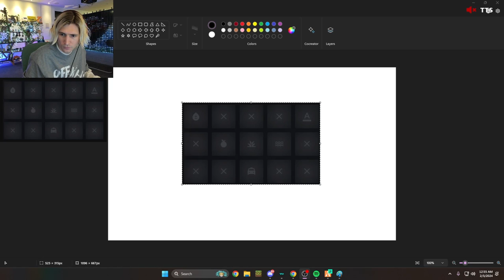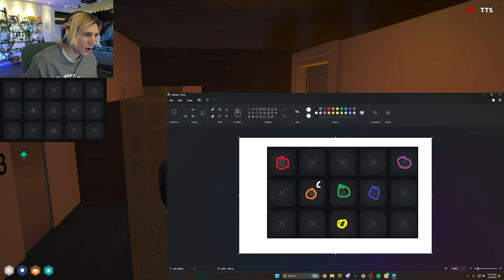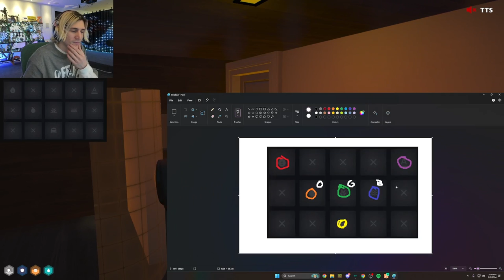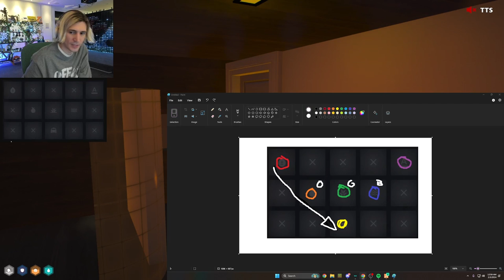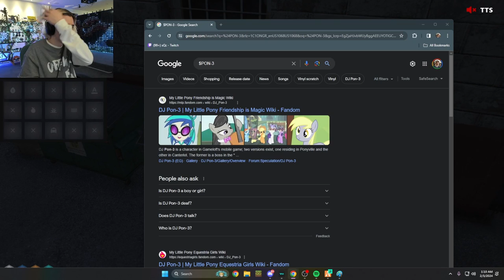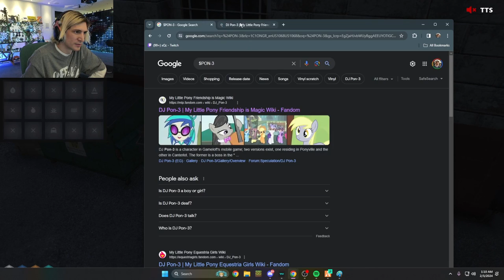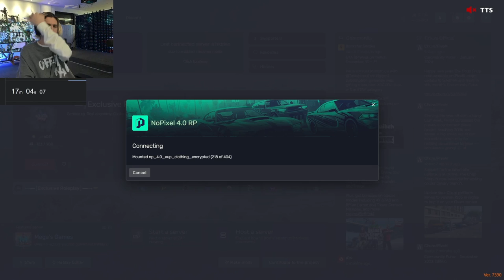WHO LET THİS MAN COOK!? - XQC ( JEAN PAUL ) #1 | NoPixel 4.0 GTA RP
Welcome to the hottest GTA RP moments! Dive into the action with NoPixel 4.0 - you won't want to miss this!

xqc,
xqc vs jynxzi,
xqc reacts,
xqc clips,
xqc meatcanyon,
xqc gta rp,
xqc jynxzi,
xqc overwatch,
xqc gaming,
xqc nopixel,
xqc becoming uncanny,
xqc and jynxzi,
xqc adept,
xqc among us,
xqc ai,
xqc and ginger,
xqc animation,
xqc andrew tate,
xqc apple vision pro,
xqc amouranth,
xqc and ginger ale,
adept xqc,
andrew tate xqc,
august 12 2036 ai sponge xqc,
adin ross xqc,
amouranth xqc,
ai xqc,
among us xqc,
adept xqc drama,
ali g xqc,
adept vs xqc,
xqc becomes uncanny meme,
xqc bets 100k,
xqc becoming sad meme,
xqc banana stream sniper,
xqc bets on 21 savage,
xqc banana,
xqc best moments,
xqc birthday,
xqc biggest win gamba,
best of xqc,
buddha xqc,
before your eyes xqc,
book book book xqc,
big whale xqc,
breaking kitchen xqc,
backpack battles xqc,
blackjack xqc,
becoming uncanny xqc,
boondocks xqc,
xqc cheeto,
xqc chess,
xqc csgo,
xqc csgo clip,
xqc can i get a dollar,
xqc cs2,
xqc chat chat chat,
xqc clapping fast,
xqc corecore,
cheeto xqc,
clips that made xqc famous,
cs2 xqc,
chat chat chat xqc,
csgo xqc,
chess xqc,
charity match xqc,
cities skylines xqc,
corecore xqc,
csgo case opening xqc,
xqc drama,
xqc dad,
xqc dream,
xqc divorce,
xqc debate,
xqc destiny,
xqc dr k,
xqc does the worm,
xqc daily dose of internet,
xqc dragon lore,
destiny xqc,
dr k xqc,
dream xqc,
daily dose of xqc,
duke dennis xqc,
drake xqc,
dr disrespect xqc,
devour xqc,
don't scream xqc,
daily dose of internet xqc,
xqc elden ring,
xqc ethan klein,
xqc ethan,
xqc ethan debate,
xqc ex,
xqc erp,
xqc ex girlfriend,
xqc english,
xqc edit,
xqc elden ring rage,
ethan klein xqc,
ethan xqc,
elden ring xqc,
extraemily xqc,
efap xqc,
emiru xqc,
el goblino xqc,
escape from tarkov xqc,
exit 8 xqc,
emogpt xqc,
xqc funny moments,
xqc fortnite,
xqc fears to fathom,
xqc fran,
xqc fnaf,
xqc forsen,
xqc french,
xqc flightreacts,
xqc football,
xqc funny,
forsen beats xqc record,
farting on my roommate door reaction xqc,
fran xqc,
fears to fathom xqc,
forsen xqc,
forsen beats xqc,
fnaf xqc,
forsen reacts to xqc,
forsen reacts to xqc beating his record,
flat earthers vs scientists xqc,
xqc ginger,
xqc gibberish,
xqc gta,
xqc gamba,
xqc goalkeeper,
xqc ginger ale,
xqc gta rp 4.0,
xqc gym,
gta rp xqc,
god of war ragnarok xqc,
gigi xqc,
gordon ramsay xqc,
god of war xqc,
game awards 2023 xqc,
gambling xqc,
geometry dash xqc,
gartic phone xqc,
gigachad xqc,
xqc h3h3,
xqc h3h3 debate,
xqc hairline,
xqc hasan,
xqc house tour,
xqc hogwarts legacy,
xqc high voltage,
xqc hell's kitchen,
xqc highlights,
xqc happy to sad meme,
h3h3 xqc,
hasan xqc,
hikaru xqc,
harry potter with guns xqc,
hikaru reacts to xqc,
hey there delilah xqc,
hogwarts legacy xqc,
horror game xqc,
haaland xqc,
how xqc beat,
xqc impression,
xqc ishowspeed,
xqc internet historian,
xqc israel,
xqc i lost,
xqc iphone 14,
xqc instagram reels,
xqc ishowspeed can i get a dollar,
xqc irl,
xqc iphone 15,
ishowspeed xqc,
is that ja morant xqc,
is xqc actually dumb,
internet historian xqc,
i lost xqc,
is that a chicken xqc,
iphone 14 xqc,
iphone 15 xqc,
i did a thing xqc,
israel xqc,
xqc juul trooper,
xqc jcs,
xqc jynxzi 1v1,
xqc jubilee,
xqc jumpscare compilation,
xqc jon jones,
xqc jinxy,
xqc jumpscare,
xqc jynxzi r6,
juul trooper xqc,
jesse xqc,
jynxzi xqc,
jynxzi caseoh xqc,
jean paul xqc,
jerma xqc,
jynxzi lethal company xqc,
jubilee xqc,
jon jones xqc,
juiced xqc,
xqc kai cenat,
xqc kai cenat 21 savage,
xqc kai,
xqc kanye west,
xqc ken carson,
xqc kick,
xqc karaoke,
xqc kitchen nightmares,
xqc kurzgesagt,
xqc kai 21 savage,
kai cenat xqc,
kwite xqc,
kai cenat reacts to xqc,
kai cenat xqc n word,
ken carson xqc,
kick xqc,
kesha xqc,
key and peele xqc,
kim xqc,
keep talking and nobody explodes xqc,
xqc lethal company,
xqc lies of p,
xqc ludwig,
xqc laughing,
xqc lethal company scream,
xqc lemmino,
xqc lego fortnite,
xqc league of legends,
xqc lamar jackson,
xqc loses chess in 6 moves,
linus tech tips xqc,
lies of p xqc,
ludwig xqc,
let him cook xqc,
lego fortnite xqc,
love or host xqc,
ltg xqc,
lethal company xqc scream,
le bandit xqc,
little nightmares xqc,
xqc meme,
xqc maids,
xqc madison beer,
xqc mrbeast,
xqc masterchef,
xqc meatcanyon,
xqc nopixel 4.0,
xqc nyyxxii,
xqc not speaking english,
xqc nun massacre,
xqc night terrors,
nopixel xqc,
no one understands xqc,
nyyxxii xqc,
nopixel 4.0 xqc,
nmplol xqc